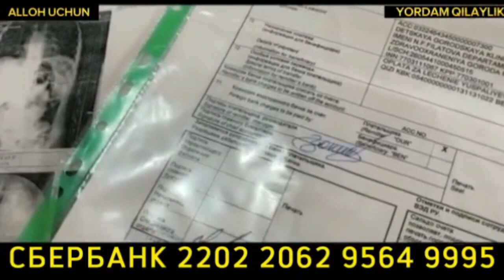БУ КИЗНИ ШАРМАНДАЛИ ВИДИЁСИ ТАРҚАЛИБ КЕТДИ